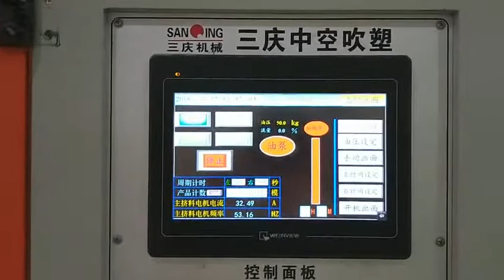plastic ball automatic blow moulding machine ,ball making machine for children toy ,ball pits balls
LDPE plastic balls,sea balls,ball pits toy making machine ,three heads blow molding machine with auto deflashing.this machine is high production capicity .more than 4000pcs per hour .
 machine video on the clients workshop.